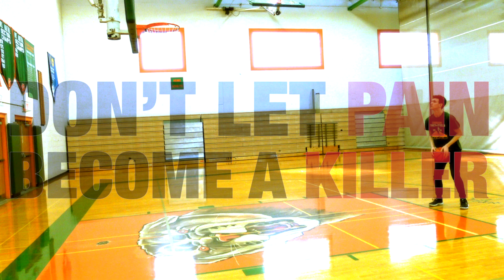Don't Let Opioids Take the Lead - 2020 PIAA Don't Let Pain Become a Killer Campaign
Check out the PA Department Of Drug and Alcohol Prevention's